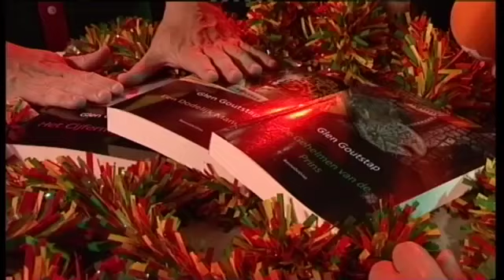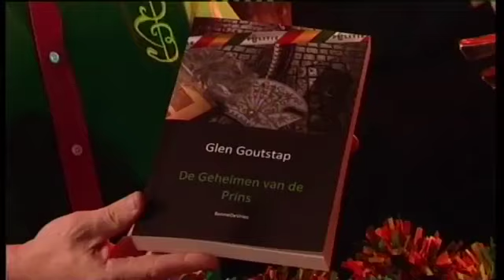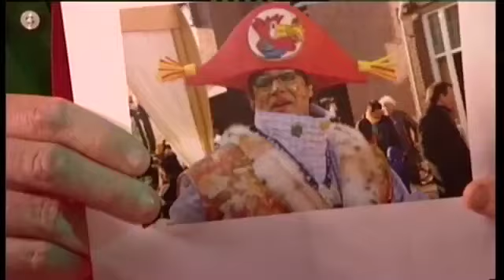Big Benny's Bar Aflevering 8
Elk jaar gaat in de aanloop naar de vastelaovend als onderdeel van de vastelaovesprogrammering van TVL het gezelligste café van Limburg weer open: de Big Benny's Bar. De bekende Roermondse zanger Big Benny ontvangt er bijzondere carnavalisten, vastelaovesverenigingen en muzikanten. Elke aflevering is het feest in Big Benny's Bar!